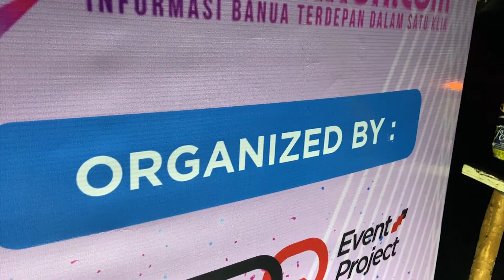[ASDQ Event Project] RANGKAIAN MALAM BATAKAN COLOR FUN 2021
Haloo sobat wisata.

Batakan Colorfun 2021 diselenggarakan oleh Dinas Pariwisata Kabupaten Tanah Laut Dalam Rangka Menyambut Hari Jadi Kabupaten Tanah Laut ke-56 dan Sebagai Salah Satu Bentuk Promosi Wisata Pantai Batakan Baru.

Akan banyak agenda acara menarik nantinya guyss seperti :

- Camping Ceria
- Live Music
- Reggae
- Color Boom
- Lentera
- Ngobras
- Photo Contest
- Fun Games

Dan pastinya banyak DOORPRIZE menanti 😊😍😘

So guyss tunggu apalagi buruan daftar melalui
GRATISSSS ( peserta hanya membayar retribusi karcis masuk objek wisata Rp. 5000 ) dan PESERTA TERBATAS loohh 😉

FREE : Slayer + Sticker + Snack

Informasi lebih lanjut bisa hubungi Contact Person yang tertera yaa 😊

📌 *Peserta WAJIB melampirkan sertifikat vaksin dan membawa baju kaos warna putih.

Don’t miss it guyss..

Organized by :
ASDQ Event Project

📌 Event ini diselenggarakan dengan menerapkan protokol kesehatan.
💻Event Planner & Organizer
📹Videographer
🎸Talent Management
💡 Content Creator